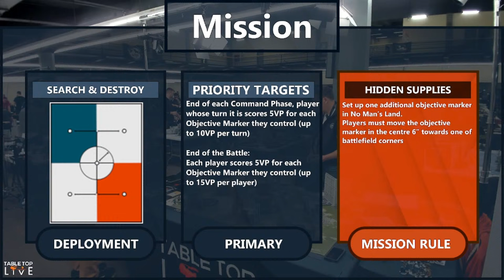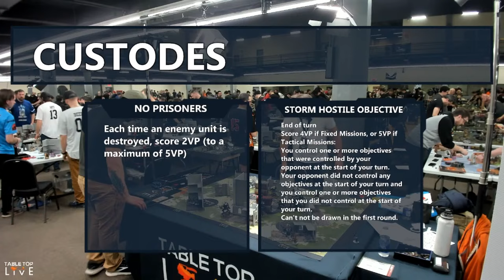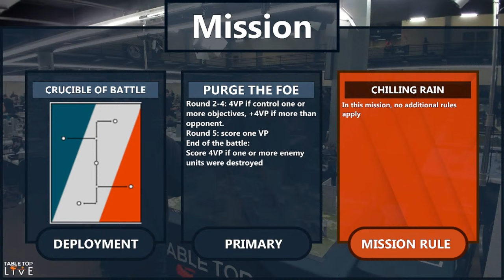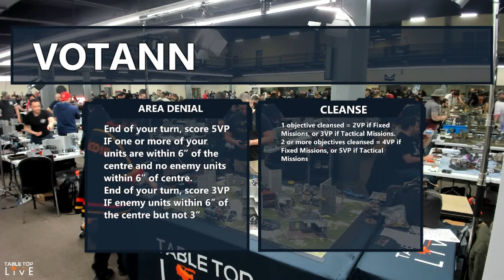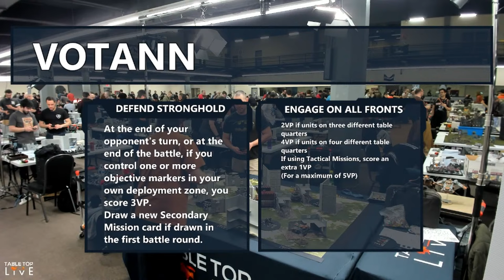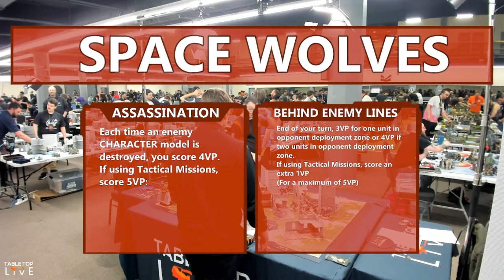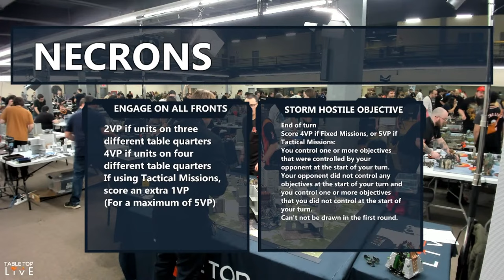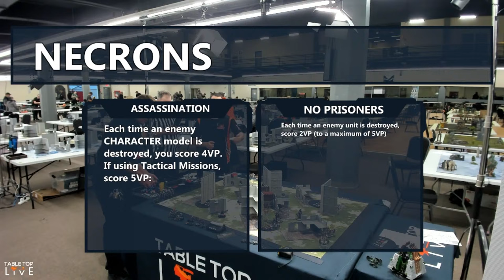Grand Clash 2024 GT - Warhammer 40k Tournament Day 1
Rounds 1-3

This event is a 81 person team event, two-day Warhammer 40k tournament in Trois-Rivières, QC

00:00 Introduction
56:46 - Round 1- Imperial Knights (Sebastien) vs Custodes (Jonathan)

 4:27:26 - Round 2- Votann (Alex) vs Dark Angels (Dominique)

8:17:00 - Round 3- Necrons (Patrick) vs Space Wolves *Stormlance (Val)